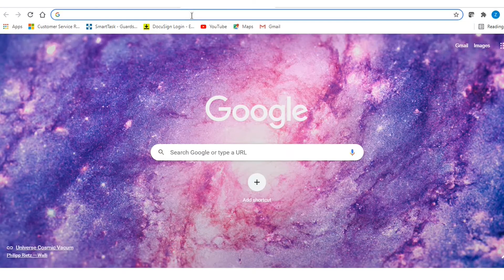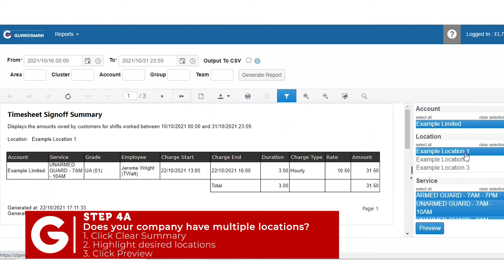Customer Portal Tutorial Video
Having trouble accessing our new Smart Task platform? Follow these few and easy steps to access your timesheets!